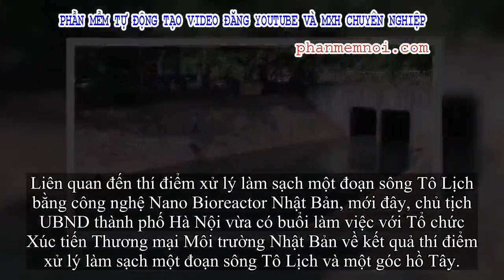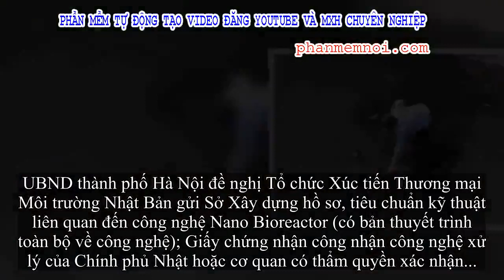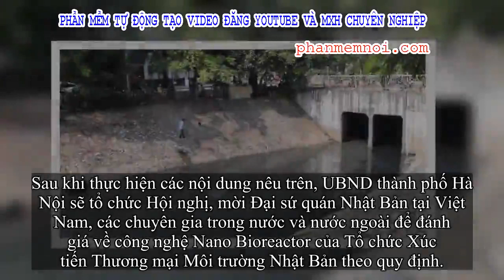✅ Sau Tô Lịch, 'bảo bối' Nhật Bản được giới thiệu làm sạch hồ nước đọng